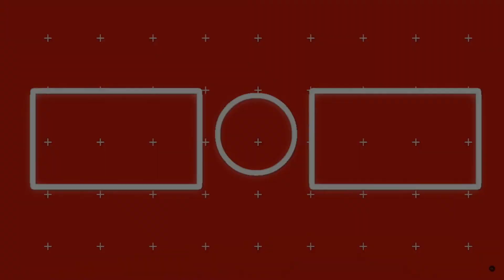Pekora adding Sana to her Harem